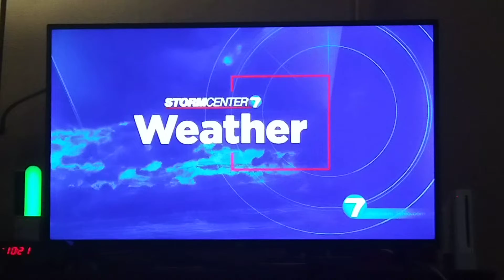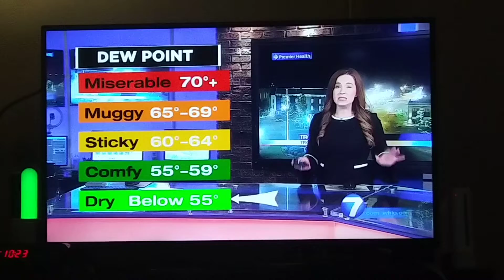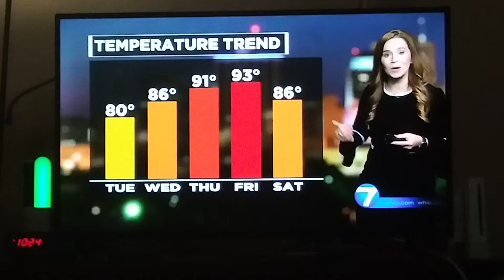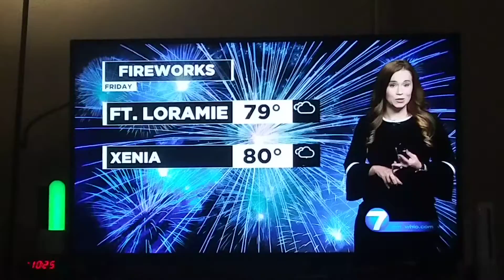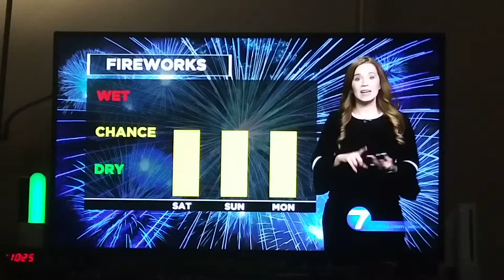McCall Vrydaghs weather update for Dayton,Ohio whio t.v.